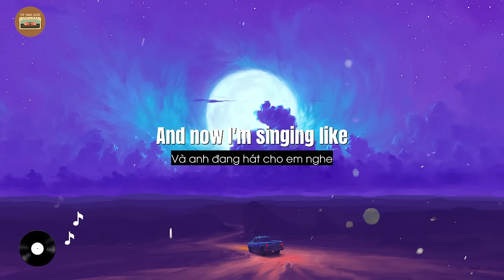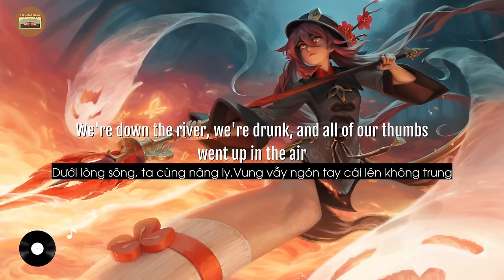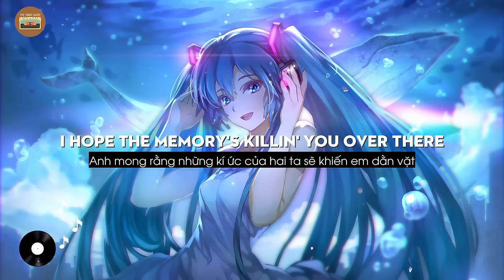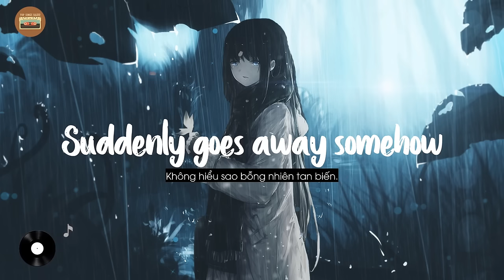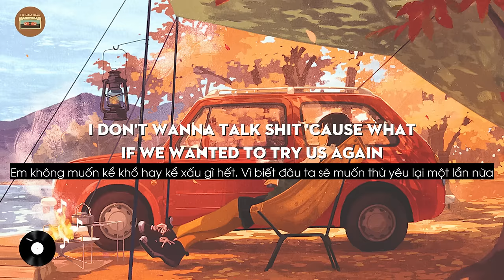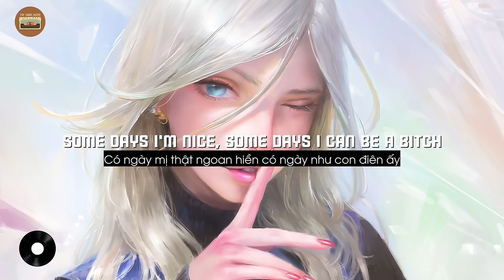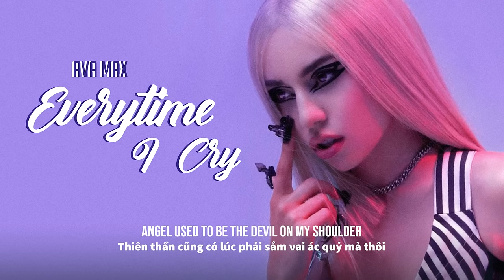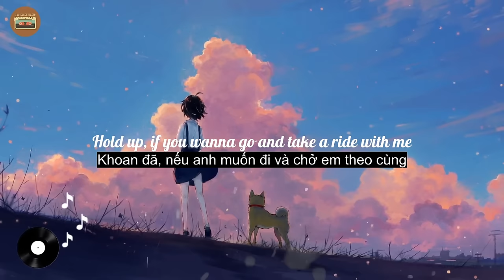Nhạc Tik Tok Hay 2022 | Học Tiếng Anh Qua Bài Hát (Lyrics + Vietsub) ♫ NHẠC QUỐC TẾ HAY NHẤT 2022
🎤 Tracklists:
1. Shape Of You - Ed Sheeran (Lyrics + Vietsub) ♫ Nhạc Tiếng Anh Tỷ View
2. Hero - Cash Cash ft Christina Perri (Lyrics + Vietsub) -- Top Tik Tok ♫
3. Smells Like Me - Charlie Puth (Lyrics + Vietsub) ♫ Top Song Us-Uk
4. A Thousand Years - Christina Perri (Lyrics + Vietsub) -- Top Tik Tok
5. Unmiss You - Clara Mae (Lyrics + Vietsub) -- Top Tik Tok
6. Pretty Girl - Maggie Lindemann - Cheat Codes ✗ Cade Remix (Lyrics + Vietsub) -- Top Tik Tok ♫
7. Maybe You're The Problem - Ava Max (Lyrics + Vietsub) -- Top Tik Tok ♫
8. Everytime I Cry - AAva Max (Lyrics + Vietsub) -- Top Tik Tok ♫
9. 2002 - Anne-Marie (Lyrics + Vietsub) -- Top Tik Tok ♫

► Tất cả các quyền thuộc về WMG.